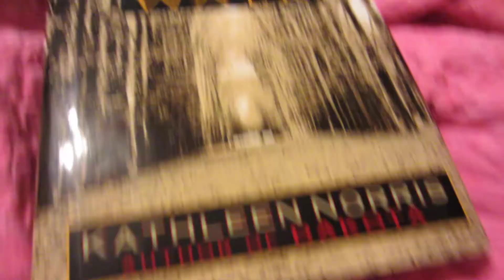(day 26- 1/25/12)